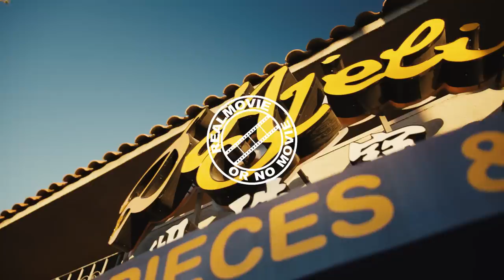White John - By Yourself (Official Music Video)